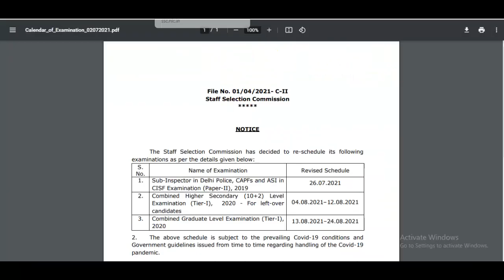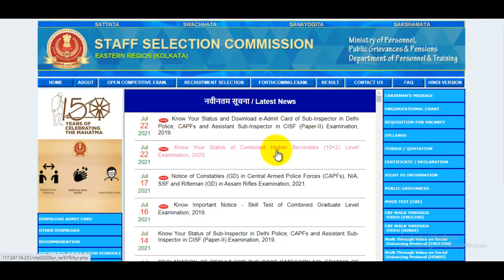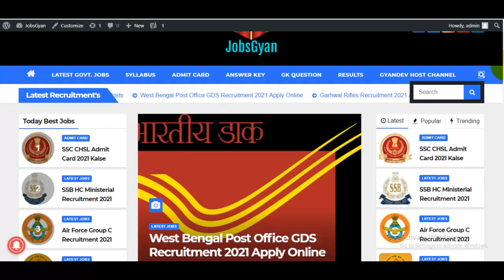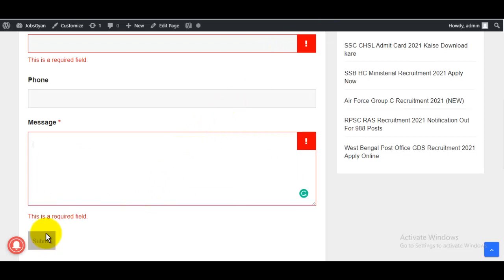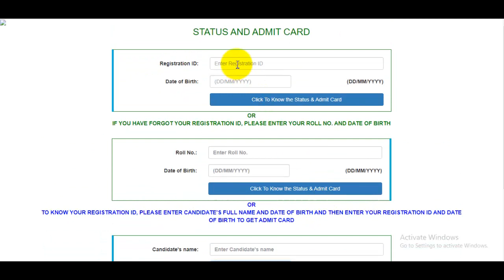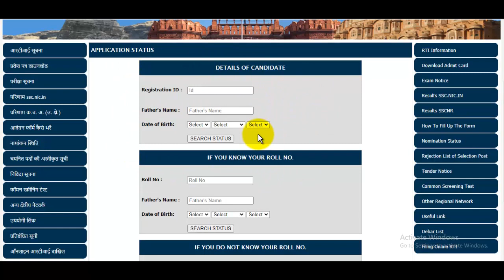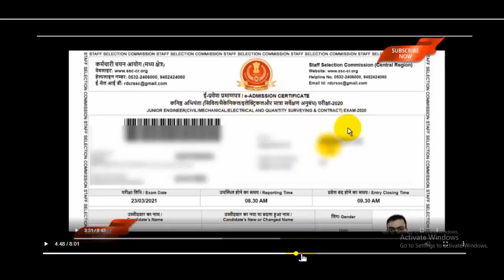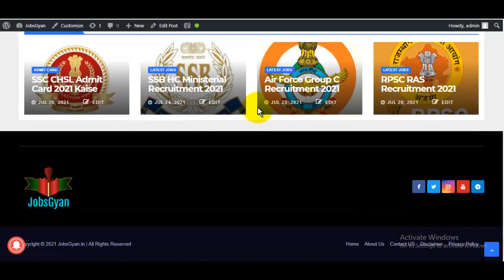SSC CHSL Admit Card 2021 Kaise Download Kare | How to Download SSC CHSL Admit Card 2021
The SSC CHSL Admit Card 2021 has been announced by Staff Selection Commission. Candidates also search it as SSC CHSL Hall Ticket 2021. Candidates can download the SSC CHSL 10+2 Admit Card 2021 Those applicants who applied on the given time for SSC CHSL Recruitment 2021 should check out the complete details.
SSC CHSL Admit Card 2021 Download Direct Links -
जैसे इस विडियो के शुरुवात में बताया है ठीक ऐसे Open कीजिये और मेरे द्वारा अगर Admit Card डाउनलोड कराना है तो Video में बताये गये प्रोसेस से मुझे अपनी Details सेंड कर दीजिये,
"आपका दोस्त
GyanDev Host"

स्नेहपूर्वक धन्यवाद!🙏
"आपका Dost
GyanDevHost"